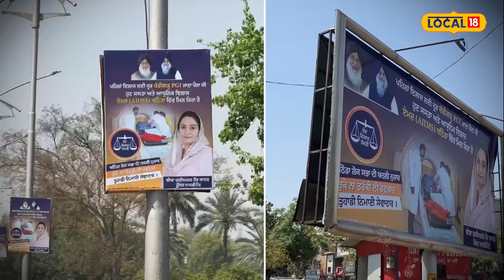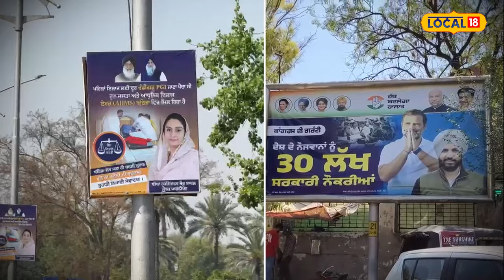Congress ਤੇ Akali Dal ਦੀ ਚੱਲ ਰਹੀ ਪੋਸਟਰ ਵਾਰ, ਆਹਮੋ ਸਾਹਮਣੇ ਲਗਾਏ ਜਾ ਰਹੇ Flex Board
ਬਠਿੰਡਾ ਵਿੱਚ ਚੋਨ ਮਦਾਰ ਤੋਂ ਨਾ ਤਾਂ ਕਾਂਗਰਸ ਪਾਰਟੀ ਨੇ ਅਤੇ ਨਾ ਹੀ ਅਕਾਲੀ ਦਲ ਨੇ ਕੋਈ ਉਮੀਦਵਾਰ ਖੜ੍ਹਾ ਕੀਤਾ ਹੈ। ਅਕਾਲੀ ਦਲ ਵੱਲੋਂ ਹਰਸਿਮਰਤ ਕੌਰ ਬਾਦਲ ਅਤੇ ਕਾਂਗਰਸ ਵੱਲੋਂ ਅਮਰਿੰਦਰ ਸਿੰਘ ਰਾਜਾ ਵੜਿੰਗ ਦੀ ਪਤਨੀ ਅੰਮ੍ਰਿਤਾ ਵੜਿੰਗ ਉਮੀਦਵਾਰ ਹੋ ਸਕਦੇ ਹਨ। ਪੋਸਟਰ ਅਤੇ ਫੜੇ ਜਾਣ ਦੀ ਗੱਲ ਕਰਦਿਆਂ ਕਾਂਗਰਸ ਪਾਰਟੀ ਨੇ ਰਾਜਾ ਵਿਆਹ ਅਤੇ ਰਾਹੁਲ ਗਾਂਧੀ ਦੀ ਤਸਵੀਰ ਨਾਲ ਨੌਜਵਾਨਾਂ ਨੂੰ ਨੌਕਰੀਆਂ ਦੇਣ ਦੀ ਗੱਲ ਕੀਤੀ ਹੈ, ਜਦਕਿ ਅਕਾਲੀ ਦਲ ਨੇ ਨੌਜਵਾਨਾਂ ਨੂੰ ਨੌਕਰੀਆਂ ਦੇਣ ਦੀ ਗੱਲ ਕੀਤੀ ਹੈ।